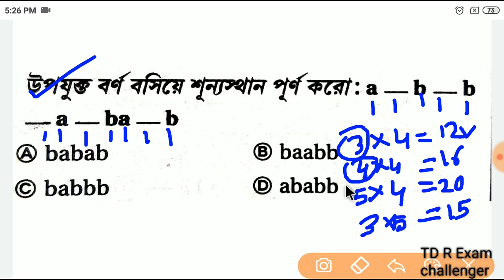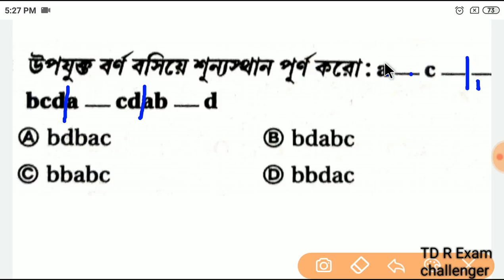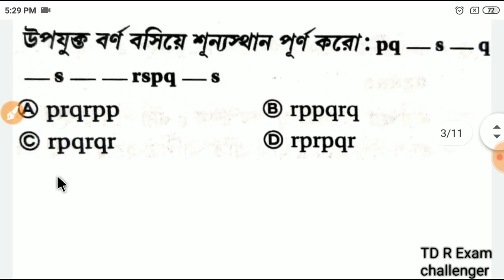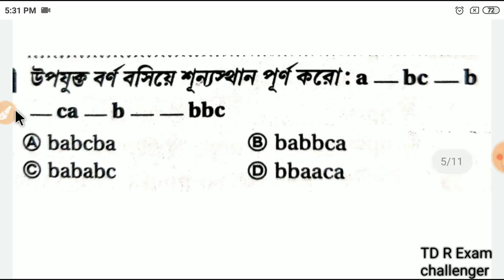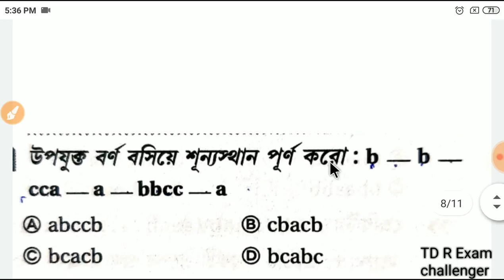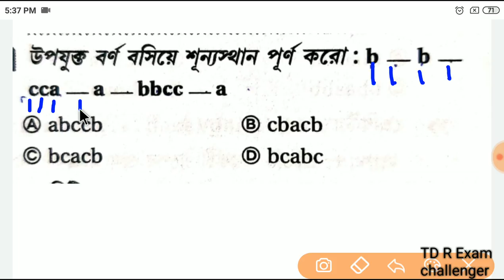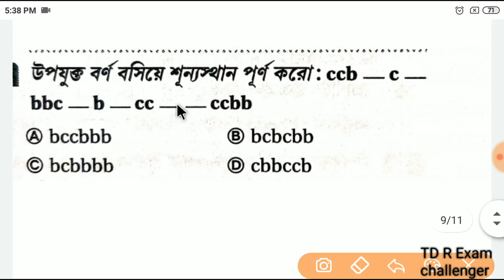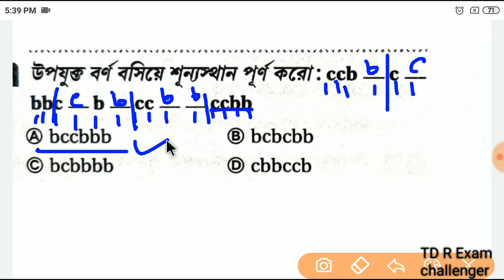Reasoning Practice set #02 ||G.I practice set for Wbp, Excise,Rail,psc,ssc exam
🔥Buy English Ebook For WBP main আবগারি পুলিশ মেন্স